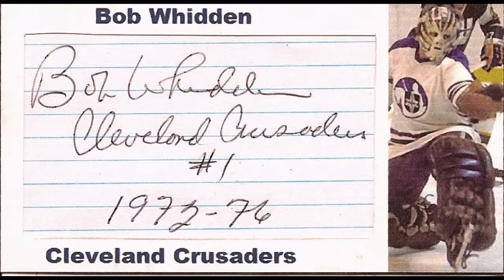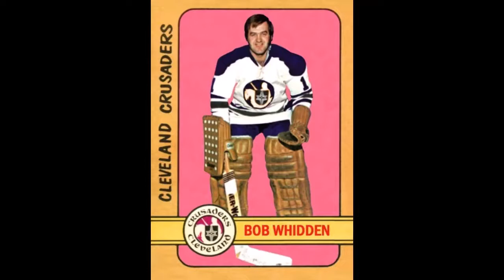The Legend of Bob Whidden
Talented back-up to Gerry Cheevers with the Cleveland Crusaders of the WHA of the 1970s went on to a distinguished coaching career in Ohio after retiring his goalie pads